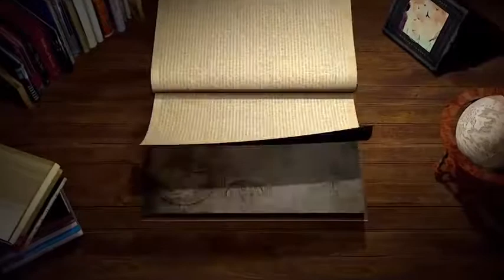Top 10 Worst Vicious Villains You Wouldn't Want to Know! Top 10 Worst Gareth Stevens